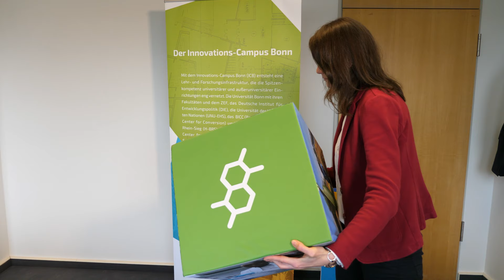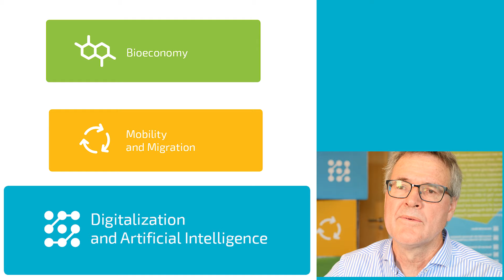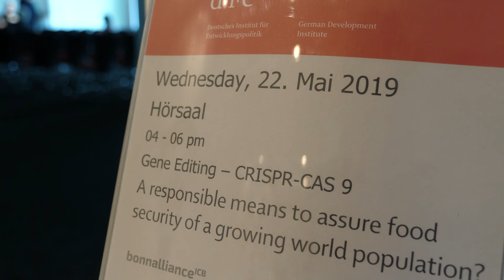Our work at the Bonn Alliance for Sustainability Research Head Office.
To intensify the cooperation between BICC (Bonn International Center for Conversion), the German Development Institute / Deutsches Institut für Entwicklungspolitik (DIE), the Hochschule Bonn-Rhein-Sieg, University of Applied Sciences (H-BRS), the Institute for Environment and Human Security of the United Nations University (UNU-EHS) and the University of Bonn including the Center for Development Research (ZEF), on 15 November 2017 these institutions founded the Bonn Alliance for Sustainability Research in Bonn in the context of the UN Climate Change Conference.

The regional research network aims to further strengthen research in the field of sustainable development and global change. It helps to interlink and expand the interdisciplinary competence in this field in Bonn. Furthermore, the Bonn Alliance aims at jointly establishing the Innovation Campus Bonn (ICB).